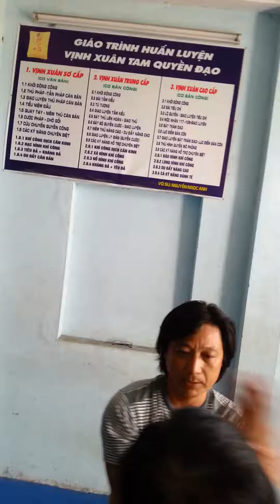quay tay Vinh Xuan_Luan 2015_1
chi sou technique off Wing Chun Tam Quyen of Master Ngoc Anh